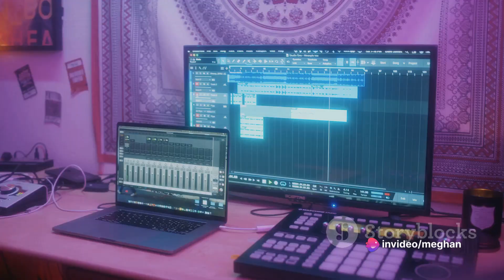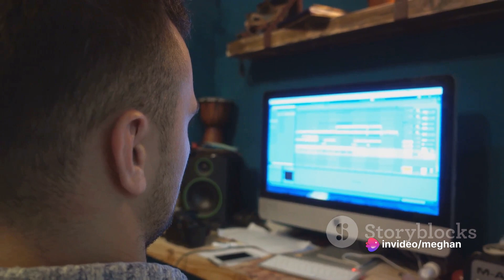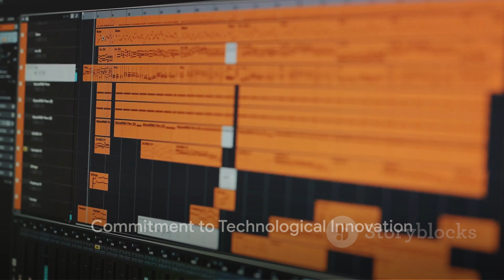IK Multimedia The Future of Music Production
Title: IK Multimedia: Revolutionizing Music Production with Cutting-Edge Tools

In the ever-evolving landscape of music production, technology continues to play a pivotal role in shaping the way artists create and innovate. Among the leading innovators in this field is IK Multimedia, a company that has been at the forefront of providing musicians with groundbreaking tools and software solutions since its inception.

Founded in 1996 by Enrico Iori and Davide Barbi, IK Multimedia has grown from a small startup into a global powerhouse, renowned for its innovative products and commitment to pushing the boundaries of what's possible in music production.

At the core of IK Multimedia's offerings is a diverse range of hardware and software solutions designed to cater to the needs of musicians, producers, and audio engineers across various genres and skill levels.

One of the company's flagship products is AmpliTube, a powerful guitar and bass tone studio that has become a staple in studios and live rigs worldwide. AmpliTube offers an extensive collection of virtual amps, cabinets, pedals, and effects, allowing users to craft their signature sound with unparalleled realism and flexibility. Whether you're a guitarist looking to emulate classic tones or a producer seeking to sculpt unique textures, AmpliTube provides the tools you need to unleash your creativity.

In addition to AmpliTube, IK Multimedia offers a range of other software solutions designed to enhance every stage of the music production process. SampleTank, for example, is a comprehensive sound workstation that provides access to thousands of high-quality instruments and sounds, making it a valuable resource for composers, producers, and performers alike.

Another standout product from IK Multimedia is T-RackS, a collection of mastering and mixing plugins that emulate the sound and behavior of classic analog gear. With T-RackS, users can add warmth, punch, and character to their mixes, achieving professional-grade results with ease.

Beyond software, IK Multimedia also produces a wide array of hardware peripherals designed to complement its software offerings. From MIDI controllers and audio interfaces to microphones and studio monitors, IK Multimedia's hardware lineup is engineered to deliver professional-level performance and reliability.

Moreover, IK Multimedia is committed to staying at the forefront of technological innovation, continually updating its products and introducing new features to meet the evolving needs of its users. Whether it's incorporating cutting-edge machine learning algorithms into its software or developing groundbreaking hardware prototypes, IK Multimedia is always pushing the boundaries of what's possible in music production.

In conclusion, IK Multimedia has established itself as a driving force in the world of music production, providing musicians and producers with the tools they need to realize their creative vision. With its innovative software solutions, high-quality hardware peripherals, and unwavering commitment to excellence, IK Multimedia continues to shape the future of music production and inspire artists around the globe.